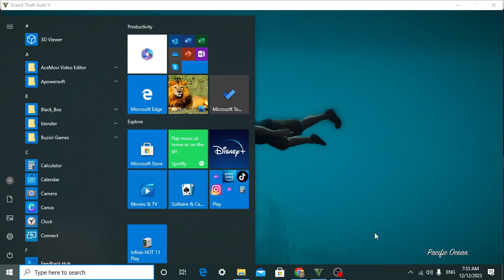Micheal X Rich Man Became Full Story Life Gta5GAMEPLAY //pakistani